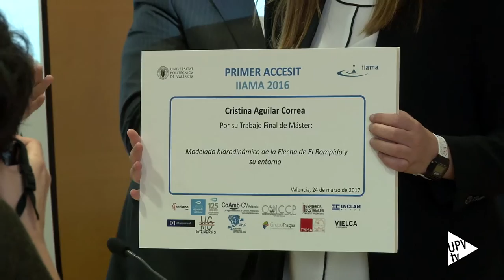Premios IIAMA @iiama_upv - Noticia @UPVTV, 27-03-2017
Un sistema de tratamiento de aguas residuales mediante humedales es el proyecto ganador de los Premios del IIAMA, el Instituto de Ingeniería del Agua y el Medio Ambiente de la UPV.

Francisco Calvo Faus ha obtenido el primer premio, dotado con 2.000 €, por su proyecto sobre un sistema de tratamiento de aguas residuales mediante humedales artificiales. Este sistema depura las aguas residuales provenientes tanto de pequeñas poblaciones como de la industria, ya sea del sector agrícola, ganadero, vinícola, textil o minero.

Francisco ha trabajado durante tres años para implantar este sistema en la localidad de Socovos, en Albacete. Se encuentra en funcionamiento en una aldea y en un camping. El profesor doctor Miguel Martín Monerris ha dirigido este proyecto final de carrera premiado que se titula: “Aplicación de humedales artificiales mediante filtros de macrófitas en flotación para la depuración de aguas residuales en pequeñas poblaciones”.

En esta tercera edición se han entregado además dos accésits. A Cristina Aguilar por su Trabajo Final de Máster “Modelado hidrodinámico de la Flecha de El Rompido y su entorno” y a Jared Ortiz-Angulo por su Trabajo Final de Máster “Diseño de un arrecife de surf artificial en la playa de Somo-Loredo”.

El IIAMA ha entregado sus Premios a los mejores Trabajos Académicos en Ingeniería del Agua en un acto que ha presidido el rector de la UPV y que ha contado con representantes del sector del agua del ámbito empresarial, institucional y académico.